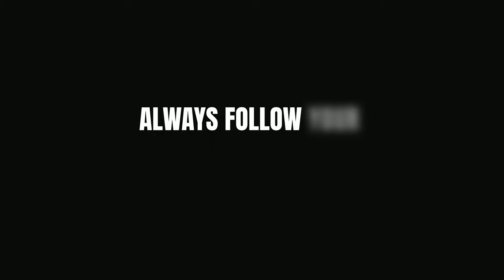You Are Being SEDATED (How To Break the Chains...)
Links to my "Lenses" videos down below!

You have chains around you.

Whether this is by design or not, all I can tell you is you need to set yourself free of them. In this video I detail to you exactly how society has been sedating you as well as how to detach from the puppeteer's strings.

This is definitely one you don't want to miss.

Hi, I'm Spencer.

I care about business, fitness, gender dynamics, diet, becoming what I Must Become, and helping you with the same. My goal is to be the older brother you never had that tells you things the way they are, and how to become what YOU must become. In this community, we are Spartans and we turn away from mediocrity. Join me, and let's realize the potential we have within us.

Remember, what you can become, you Must Become.